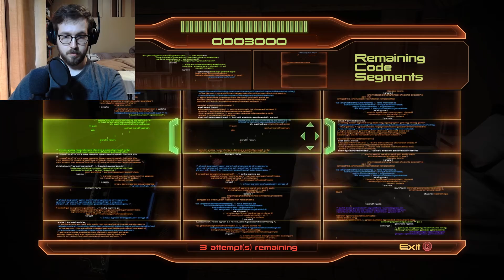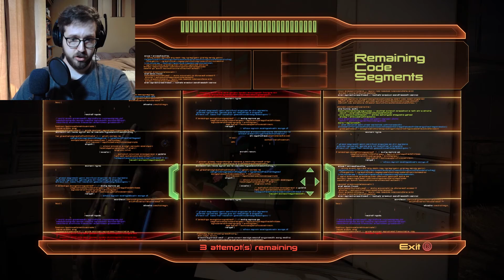HORIZON: Mass Effect 2 Legendary Edition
We travel to Horizon, to save as many as we can.

Experiencing the magic of Mass Effect once again.
A full playthrough of the beautiful Mass Effect Legendary Edition! (Mass Effect, Mass Effect 2, and Mass Effect 3) Visual improvements like enhanced models, textures, lighting, and depth of field, and a new photo mode.